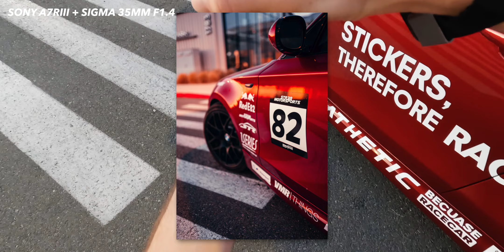Taking Photos of My Car | A VERY Casual Photo Session :)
Join me on a random evening photo session with my 135i

LENSES
Sony 16-35mm f/2.8 - shorturl.at/eioDW

Gopro Hero 10

LIGHT BARS
Nanlite PavoTube II 30X